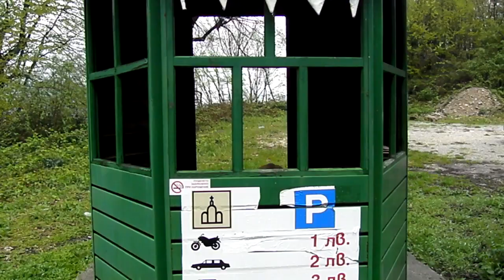Happy - Troyan/Teteven Edition